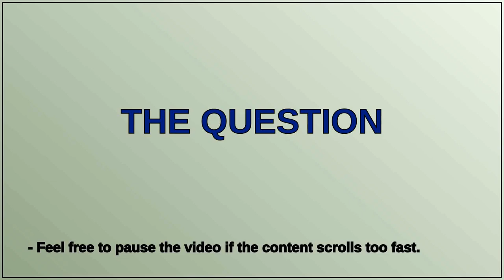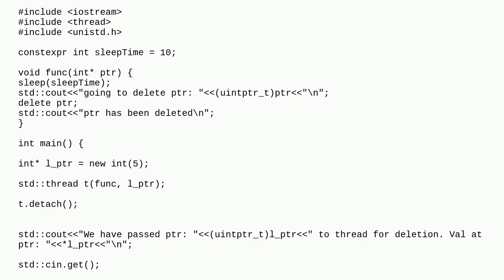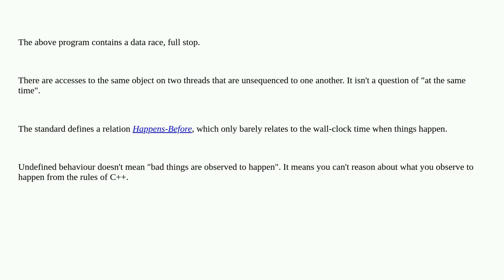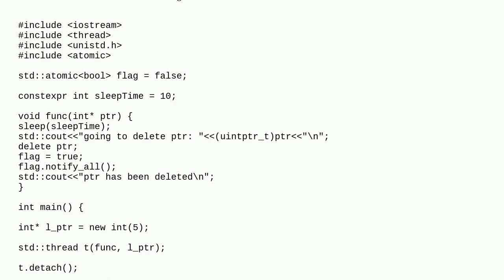Reasoning about a program containing a data race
A special thanks goes out to the community

  c++14 data-race c++